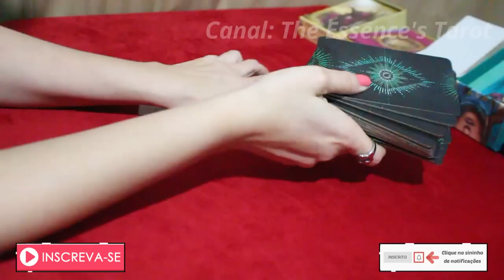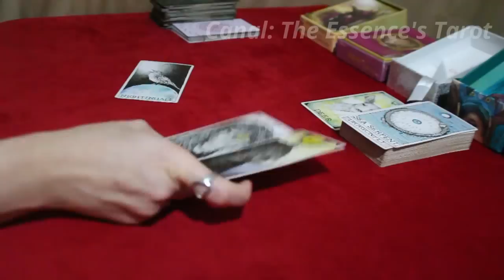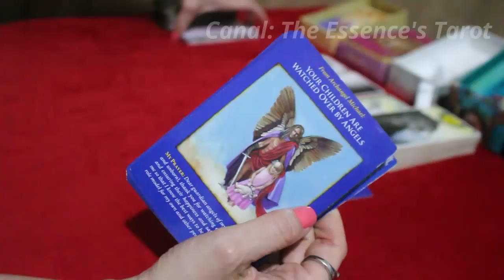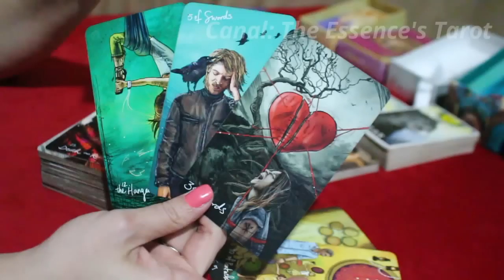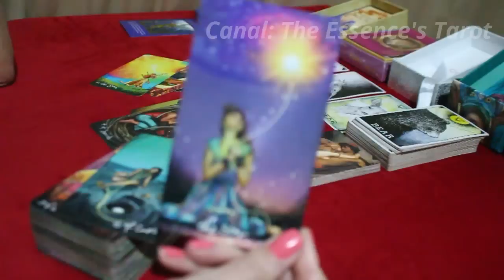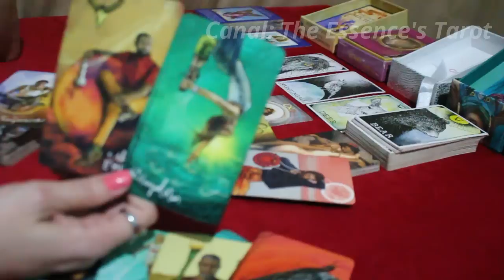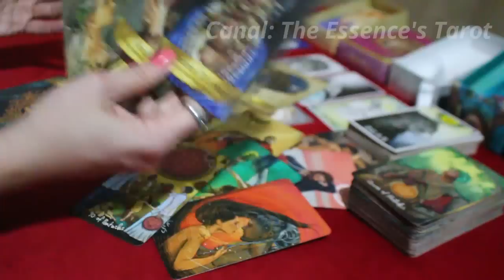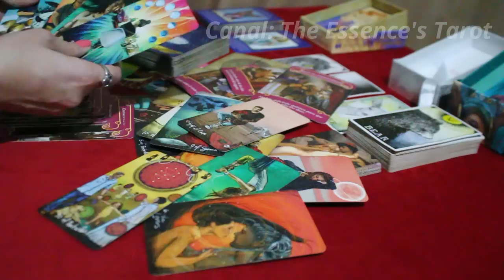CAPRICÓRNIO♑️ // UM AMOR LINDO! 👩🏻‍❤️‍👨🏼💖 - PRESENTINHO DO UNIVERSO PELA SUA HONESTIDADE! 🙏🤩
🍀 Tiragem de tarô semanal para o signo de Capricórnio.

🍀 Caso você tenha ascendente, Lua, Vênus e Júpiter em Capricórnio no Mapa Astral a tiragem pode ser pra você.

* ORÁCULOS *